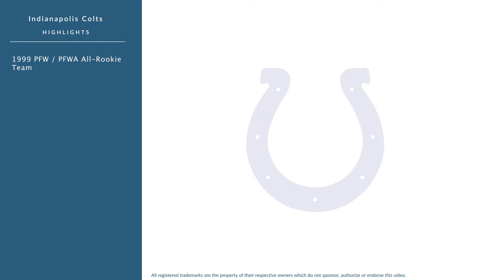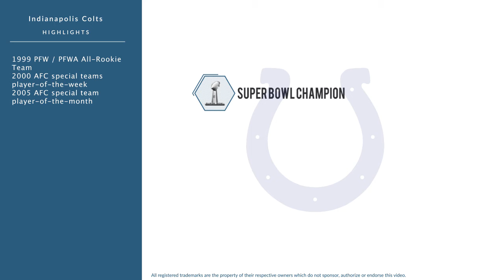Hunter Smith: Football Punter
Hunter Smith is a former professional football punter who played for 12 seasons from 1999 to 2010.

In college, Smith played for the Notre Dame Fighting Irish in Notre Dame Indiana.

Professionally, Smith played for the Indianapolis Colts, and the Washington Redskins.

In 1999, he was named PFW / PFWA All-Rookie Team.
In 2000, he was named AFC special teams player-of-the-week.
In 2005, he was named AFC special team player-of-the-month.